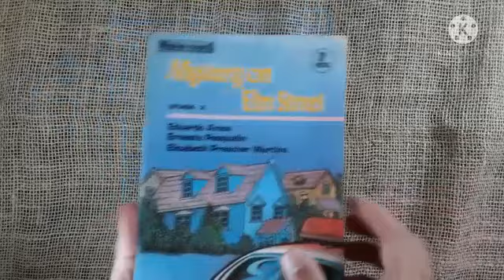Mystery On Elm Street - Eduardo Amos, Ernesto Pasqualin, Elisabeth Prescher Martins - Livro USADO